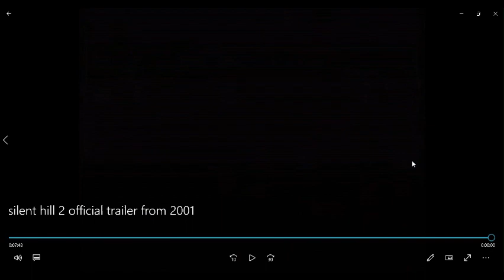silent hill 2 official trailer from 2001 reaction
my reaction to the official trailer for the original SILENT HILL 2